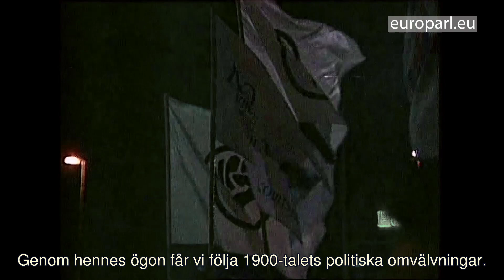Starka kvinnliga karaktärer tävlar mot varandra i LUX-publikpriset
Kvinnor med stark moralisk övertygelse har alla en ledande roll i de tre filmer som tävlar om årets LUX-publikpris. Sedan 2007 har priset riktat strålkastarljuset mot  filmer som når kärnan i den europeiska debatten.